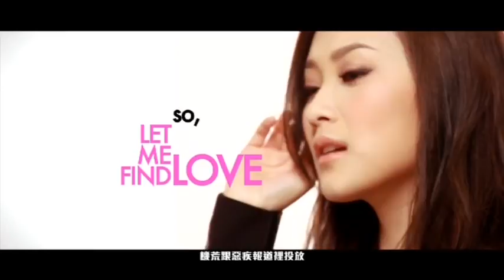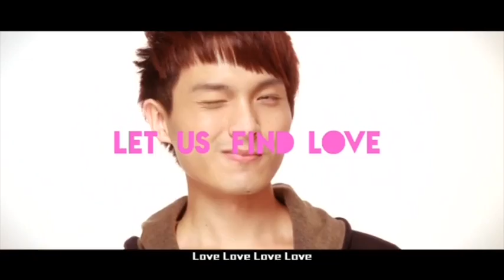陳僖儀 Sita Chan - Let Me Find Love (Official Music Video)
作曲：莊冬昕
作詞：黃厚霖
編曲：莊冬昕
監製：莊冬昕 / 韋雄

低音多震動也未夠嚮
閃燈多漂亮也未夠想像
沒法鎖定那真相   用愛爭奪理想
他跟她以後中沒中獎
真心的對待愛便會膨脹
成就高低與修養   能用愛去活出方向
ooh...ooh...ooh...ooh...
世界各路信仰   有了愛不會相向

 Let Me Find Love   oh-oh  oh-oh
 力量大小不緊要   利用內心的呼叫

子彈飄散着四面八方
饑荒跟惡疾報道裡投放
無論多黑暗境況   能用愛去活出抵抗
ooh...ooh...ooh...ooh...
切記放下以往   要世界將愛釋放